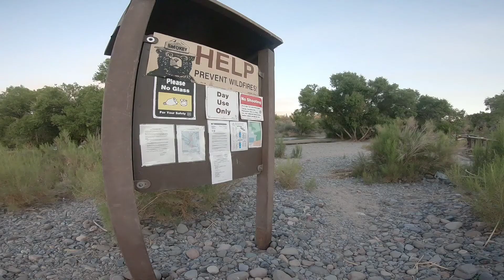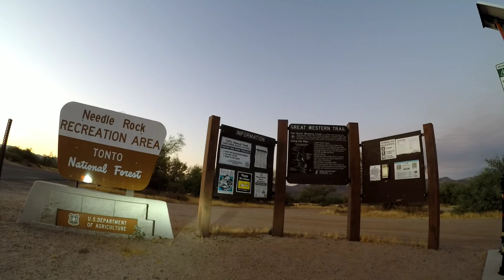Needle Rock recreation area Tonto national Forest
Needle Rock recreation area Tonto national Forest June 2019